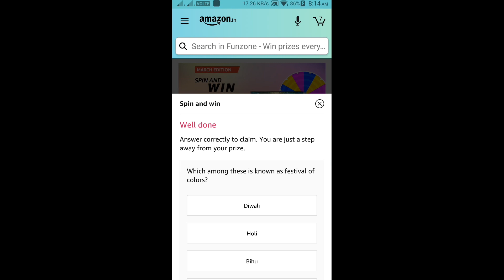Amazon Spin and Win Quiz Answers Today Win Sony Bravia TV, Oppo A52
Hi Friends !!!

                       (No Pressure)
👉Upi Id : smartinfotechonfactz@ybl
Hi Friends !
👉Buy From Here :
👉Apparel & Accessories
👉Books
👉Health & Beauty
👉Luggage
👉Pet Supplies
👉Shoes
👉Sports & Outdoors
👉Video Games
👉Watches
👉Electronics
👉Mobiles & Tablets
👉Smart TV
👉Streaming Clients
👉Monitors
👉Desktops
👉Networking Devices
👉Scanners
👉Printers, Inks & Accessories
👉Computers
👉Soundbar Speakers